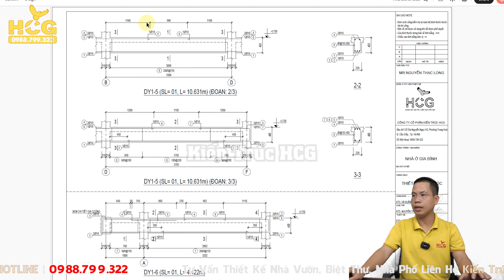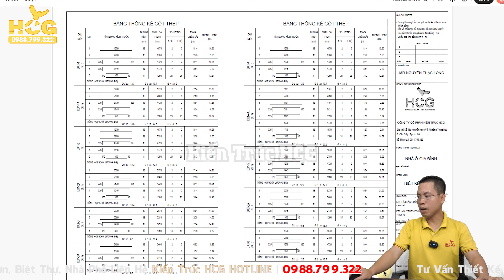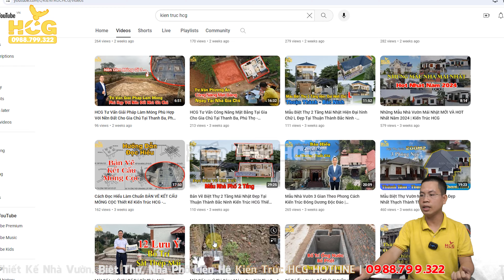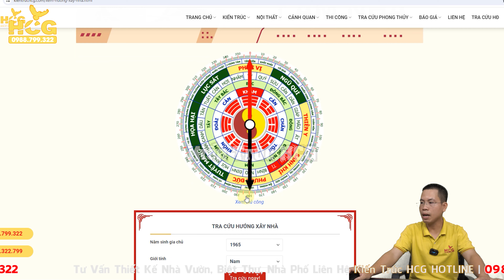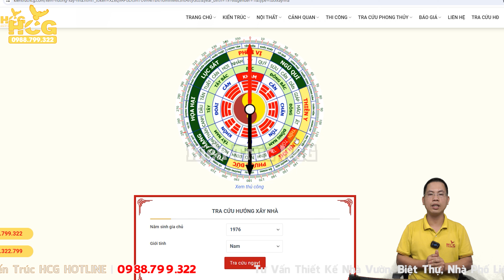Nhà Phố Hiện Đại 3 Ngủ Tại Quốc Oai, Hà Nội | CT.HCG.1189 | Kiến Trúc HCG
Nhà Phố Hiện Đại 3 Ngủ Tại Quốc Oai, Hà Nội
Trong video có các nội dung
00:00 Giới thiệu chung công trình
00:55 Thông tin kích thước công trình
01:40 Hình thức ngoại thất công trình
02:21 Công năng các tầng
05:05 Bản vẽ công trình
07:00 Kết cấu công trình
07:52 Tham khảo các mẫu nhà đẹp qua kênh youtube HCG
08:45 Thước lỗ ban chuẩn
10:15 Kết thúc